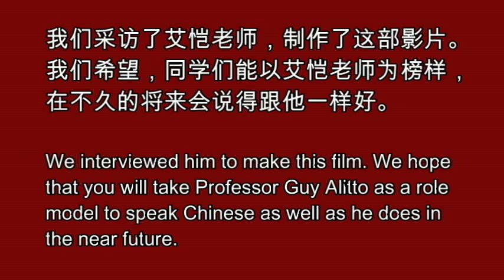Preface: Can you Speak as Well as He? - Interviews with Professor Guy Alitto